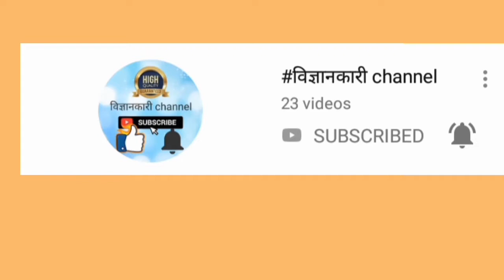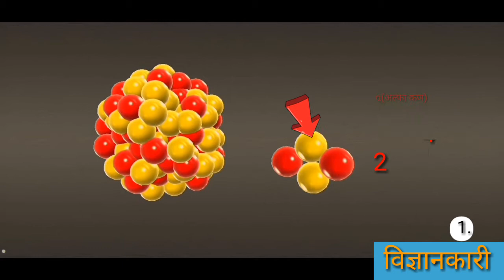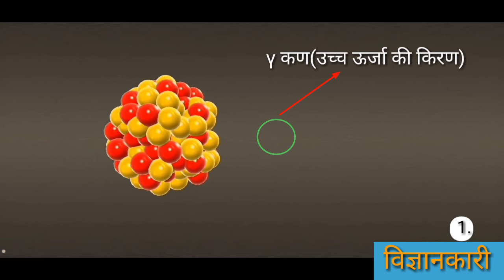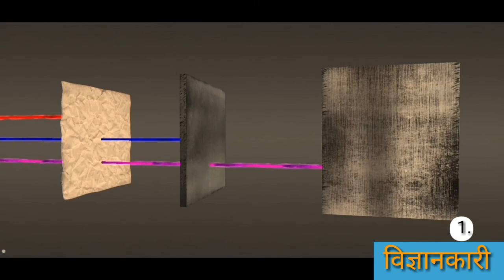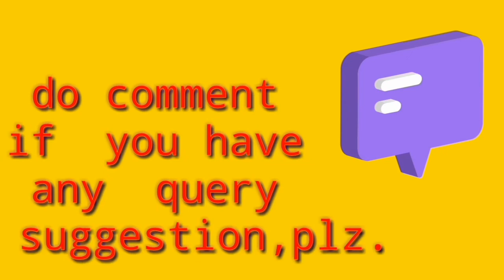Radioactivity|alpha beta and gamma particles|रेडियोसक्रियता|रेडियोएक्टिविटी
रेडियो सक्रियता रेडियो एक्टिविटी के संदर्भ में जानने के लिए आप इस वीडियो को देखकर समझ सकेंगे, क्या होते हैंα,β,γ particles.